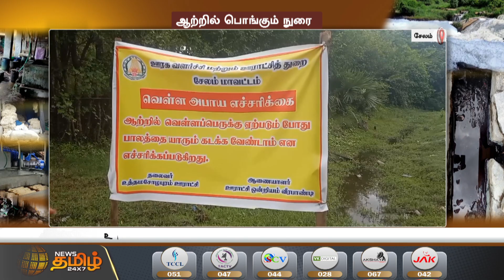ஆற்றில் பொங்கும் நுரை | சாயப்பட்டறை கழிவால் பாதிப்பு | Foam in the River | Salem